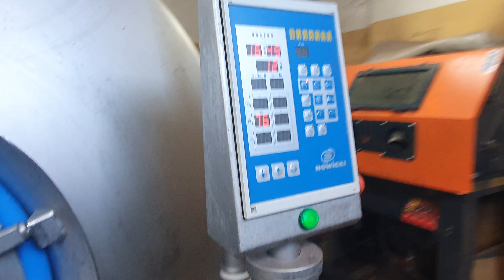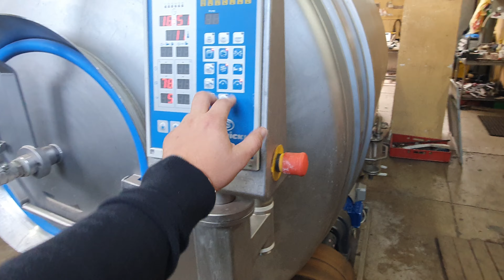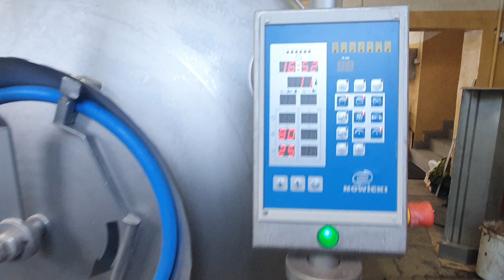Metalbud Nowicki MA-3600 PSCH Cooled Vacuum Tumbler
Used Metalbud Nowicki MA-3600 PSCH Cooled Vacuum Tumbler available for sell at BMG Trade